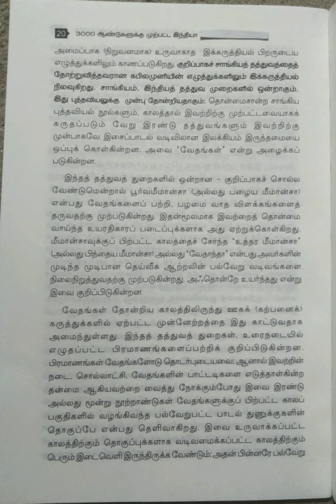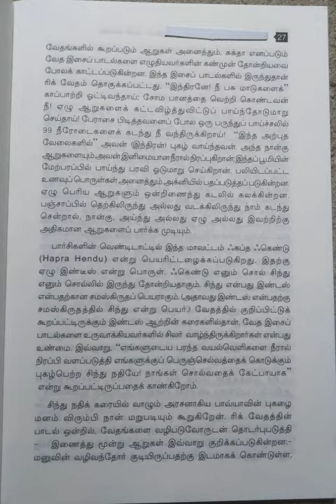3000 ஆண்டுகளுக்கு முற்பட்ட இந்தியா/பகுதி-1@மகேஸ்